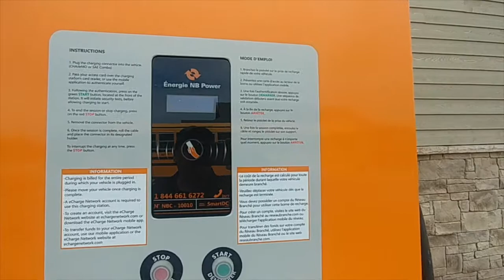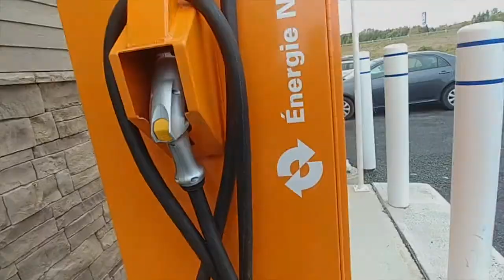NB Power Electric Vehicle Charging Stations Cost $$$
Electric Vehicle Charging Stations Cost